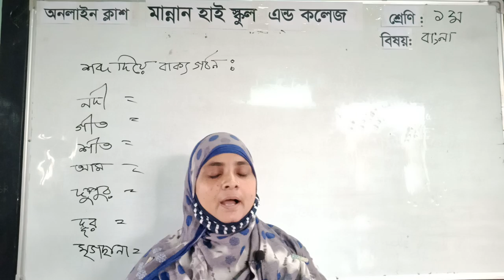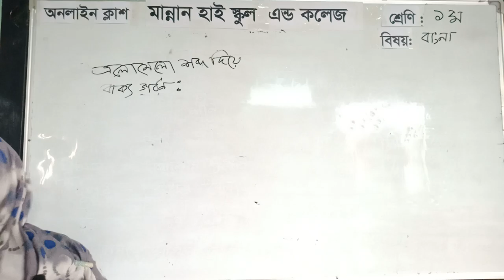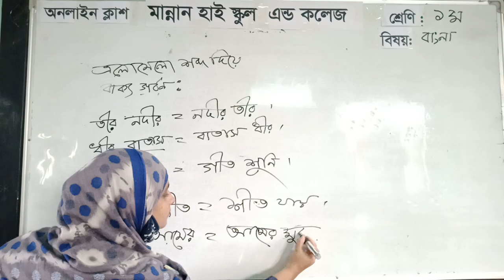Class:1, Subject: Bangla,, Sharmin Akter